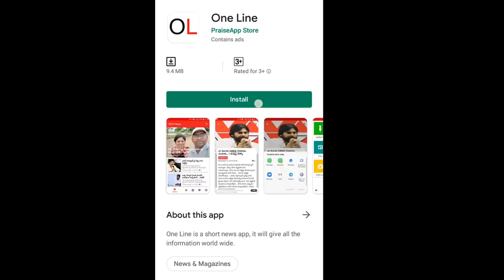Five TDP MLAs Hand for Chandrababu | బాబుకి షాకిచ్చిన తెలుగు తమ్ముళ్లు | PDTV News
బాబుకి షాకిచ్చిన తెలుగు తమ్ముళ్లు | TDP MLAs Shock to Chandrababu | PDTV News